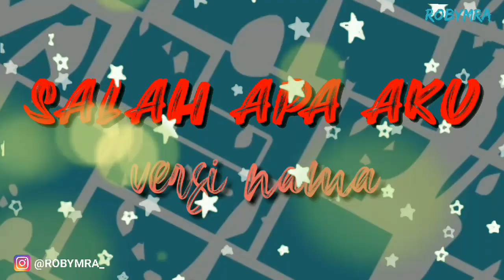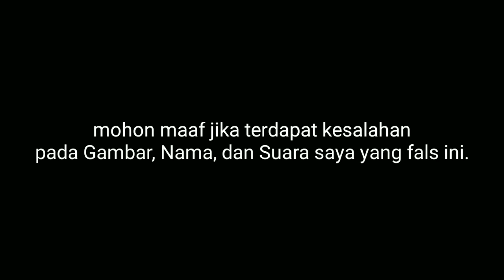Parody Salah Apa Aku (Entah Apa Yang Merasukimu) || Versi Nama-nama Minuman Indonesia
hallo para SoRob (Sobat Roby)
Di video kali ini saya memparodykan lagu Salah Apa Aku yang di populerkan oleh Band Ilir 7.  dengan versi nama-nama Minuman yang ada di Indonesia.

Catatan: mohon maaf jika terdapat kesalahan pada nama, gambar minuman dan suara saya yang jelek